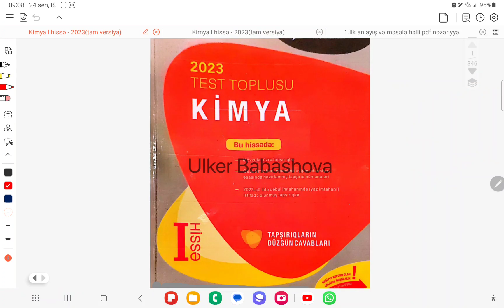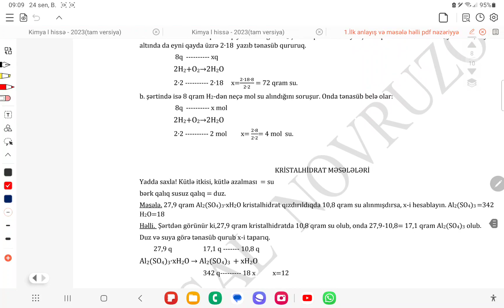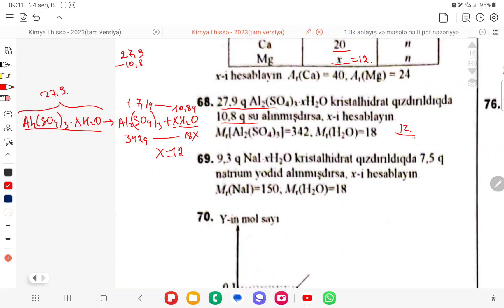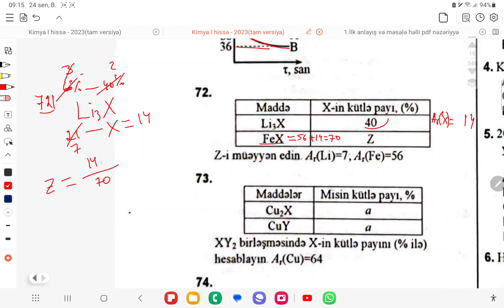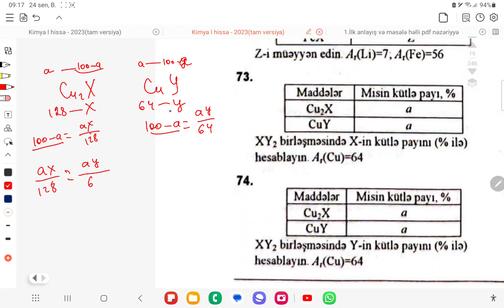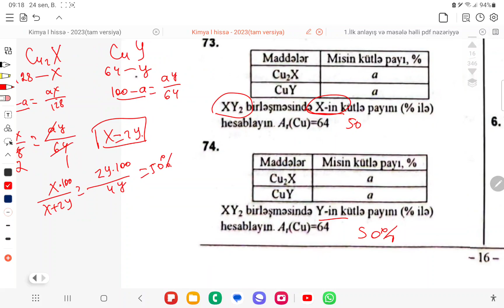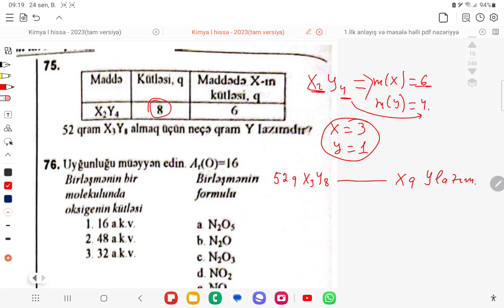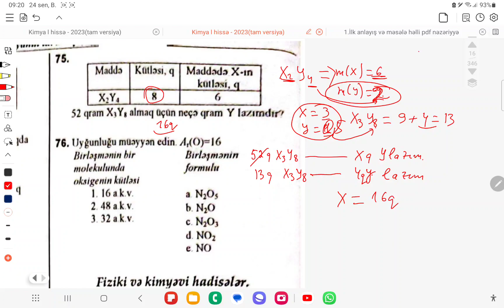Formul üzrə hesab (ilk anlayış) test 66-son. DİM toplu 2023.(050-584-28-14)